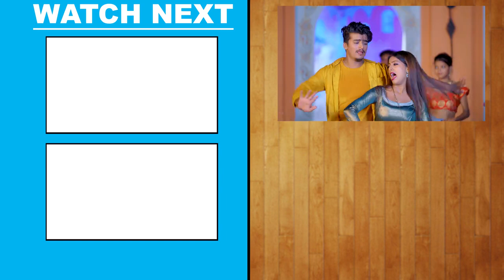Video | Salai Dehi me bar lem A Raja ji | सलाई देही में बार लेम ए राजा जी | Shivani Singh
Album Salai dehi me bar Lem a Raja ji
Songs Salai dehi me bar Lem a Raja ji

Geet Prince priyadarshi
Featured Parul Yadav

Company labale BantiBabli Films
Dop Kamal Raj